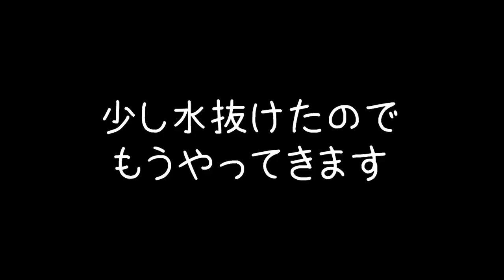【放置池】越冬水槽に移すのは錦鯉だけじゃない！あいつらも…